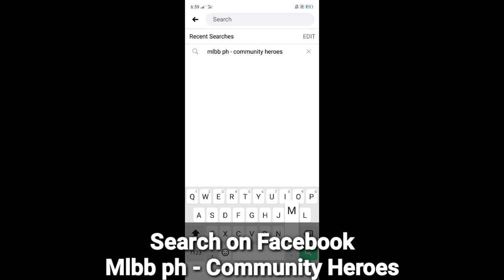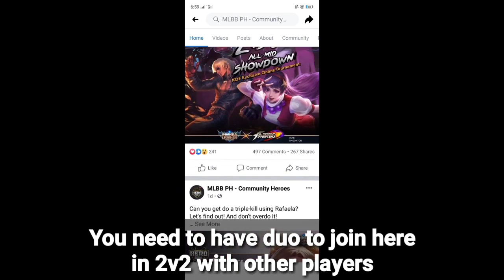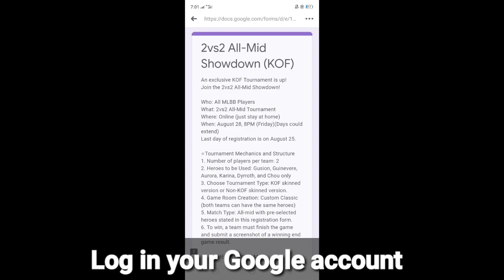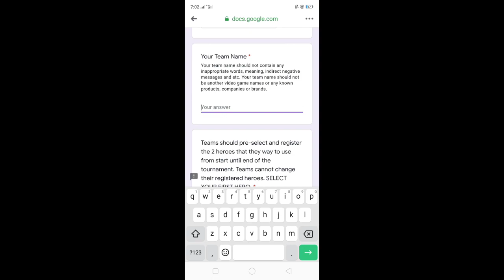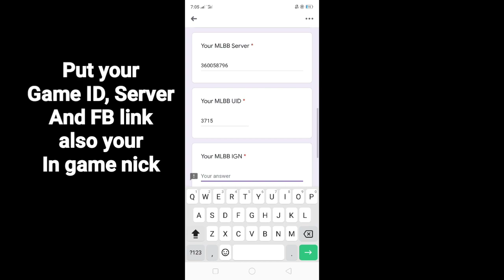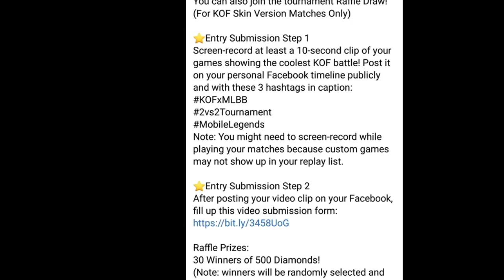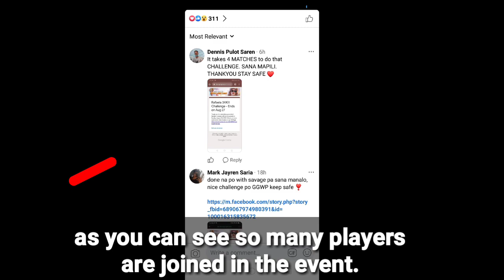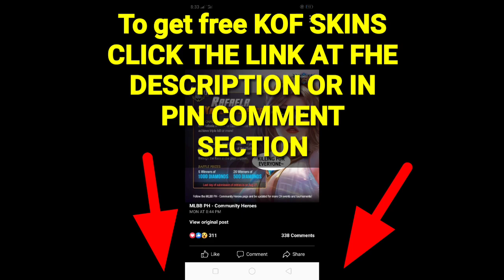PLAY IN CUSTOM OR CLASSIC AND GET DIAMONDS IN THIS NEW EVENT USING FREE KOF SKIN | MOBILE LEGENDS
MUSIC THAT I USED:
NEFFEX
UNKNOWN BRAIN
NCS
THEFATRAT

A: Fanny, gusion and Chou

A: Im using OPPO F7 for my videos but have a bit lag thats why i want a new phone

Tags,

MLBB UPDATE
MLBB 2020
EASY TO GET DIAMONDS
KOF SKIN FOR FREE
EPIC SKIN FOR FREE IN MOBILE LEGENDS
NEW EVENT MOBILE LEGENDS
TIKTOK TREATS IN MOBILE LEGENDS
FREE SKIN IN TIKTOK TREATS
FREE KOF SKINS IN MOBILE LEGENDS